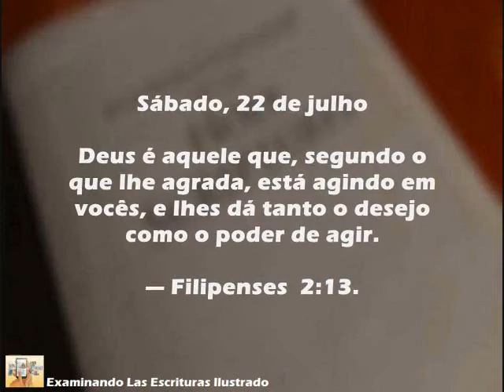Texto do dia Sábado, 22 de julho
Texto do dia

Sábado, 22 de julho

Deus é aquele que, segundo o que lhe agrada, está agindo em vocês, e lhes dá tanto o desejo como o poder de agir. — Fil. 2:13.

Se não levarmos em consideração a vontade de Deus ao tomar decisões, isso revelará grande falta de amor e de confiança. Nos dias de Samuel, Israel sofreu uma grande derrota numa batalha contra os filisteus. O povo de Deus precisava desesperadamente de ajuda e proteção. O que eles fizeram? Decidiram: “Vamos trazer a Arca do Pacto de Jeová de Silo, para que ela esteja conosco e nos salve das mãos dos nossos inimigos.” O resultado? “A matança foi muito grande, caíram 30.000 soldados de Israel. Além disso, a Arca de Deus foi tomada.” (1 Sam. 4:2-4, 10, 11) O fato de terem levado a Arca pode dar a impressão de que eles estavam recorrendo a Jeová. Mas, na verdade, eles não procuraram a orientação dele. Eles estavam seguindo suas próprias ideias, e o resultado foi desastroso. — Pro. 14:12. w15 15/9 5:16, 17